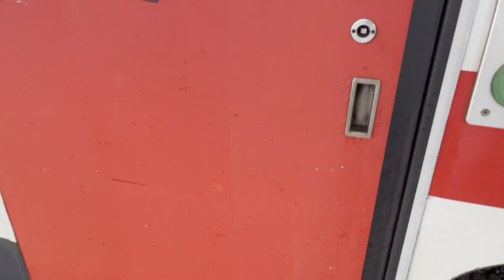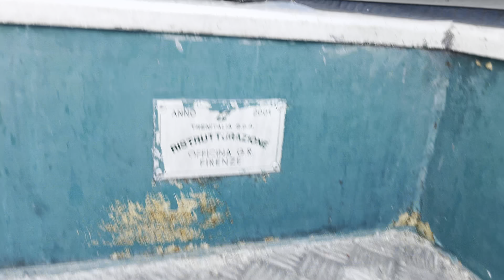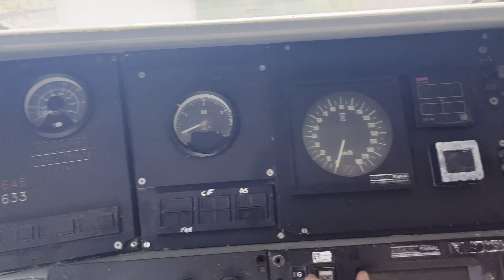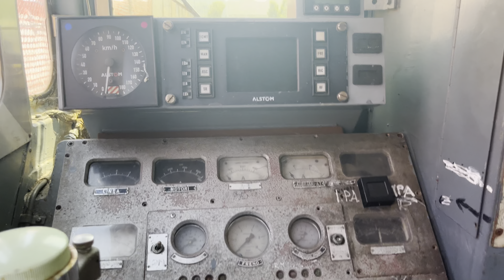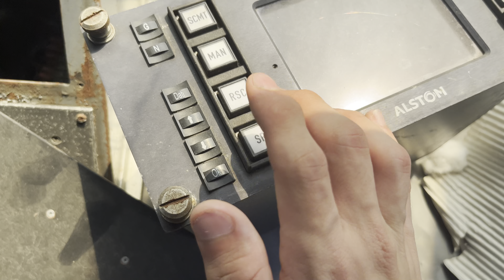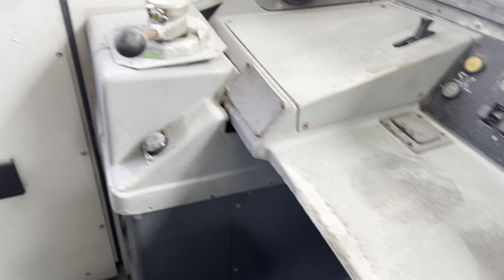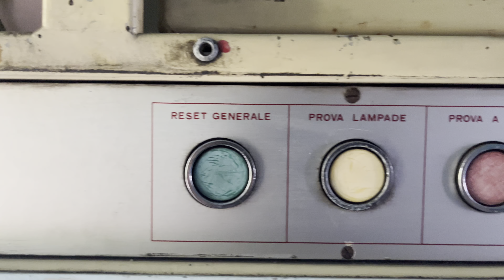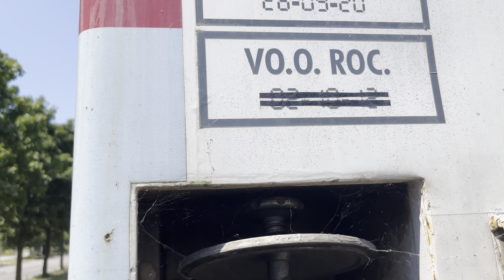Esplorazione a San Giuseppe di Cairo, il Braccio della Morte dei treni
Questa volta vi portiamo in una location diversa dal solito, a San Giuseppe di Cairo, frazione di Cairo Montenotte in Provincia di Savona, dove i treni esalano l'ultimo respiro prima della riduzione volumetrica presso la Vico. Emozionante esperienza fuori dal comune, un luogo pieno di insidie e con qualche "brutta sorpresa".

La riproduzione, la distribuzione e la diffusione anche parziale delle fotografie e dei filmati senza l’autorizzazione del titolare dei diritti è vietata.
Alle violazioni si applicano le sanzioni previste dagli art. 171, 171-bis, 171-ter, 174-bis e 174-ter della legge 633/1941.